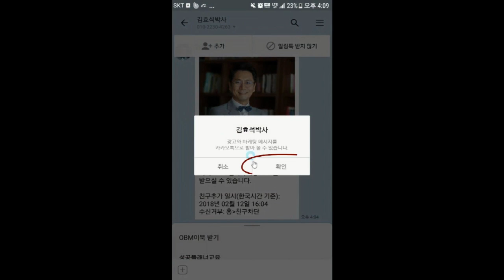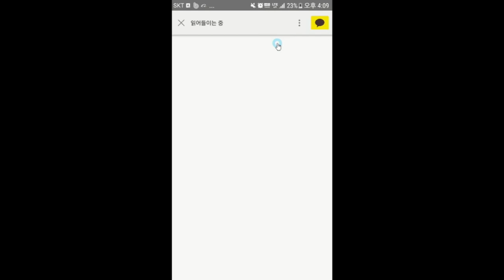무조건 열심히 해서 안되는 이유- 김효석 박사의 즉문즉설(참여문의: 카톡 '김효석박사')